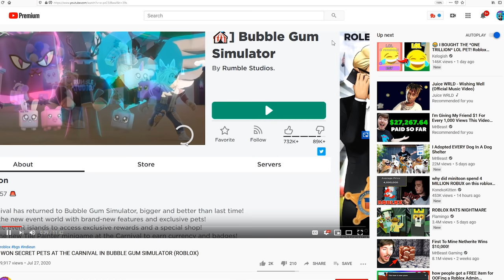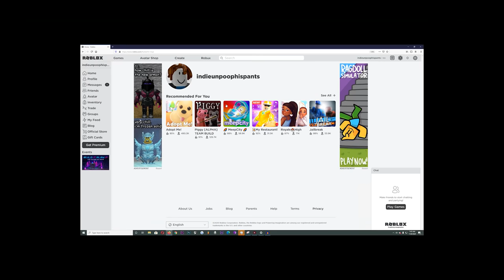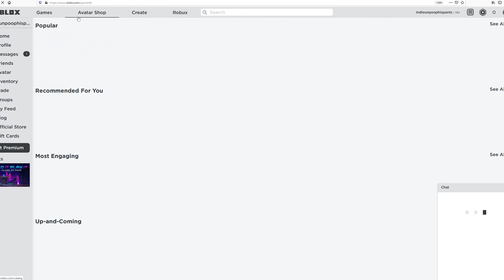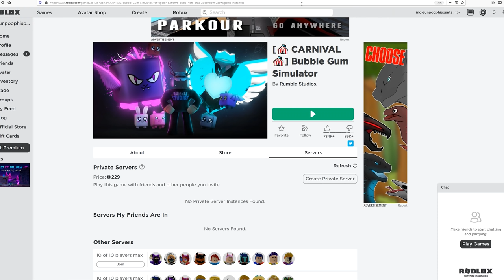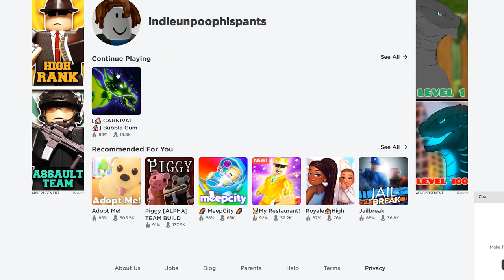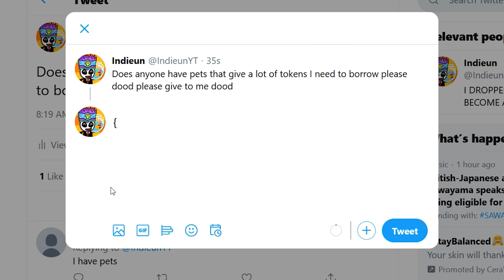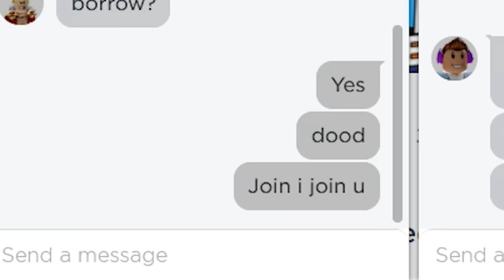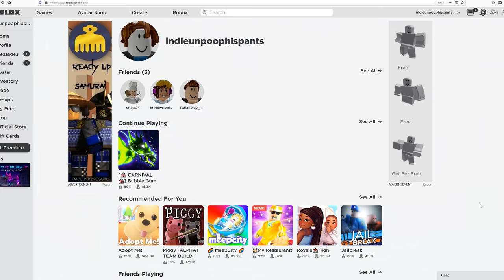I BOUGHT the LOL PET in BUBBLE GUM SIMULATOR (ROBLOX)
I BOUGHT the LOL PET in BUBBLE GUM SIMULATOR (ROBLOX) INDIEUN